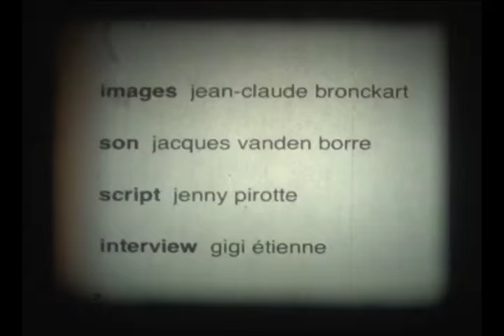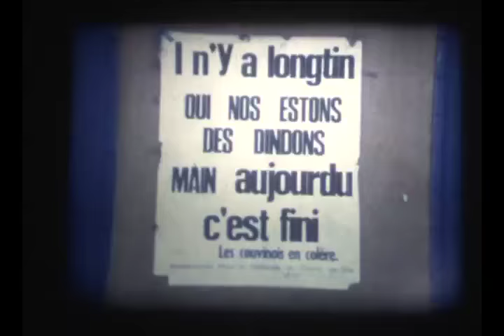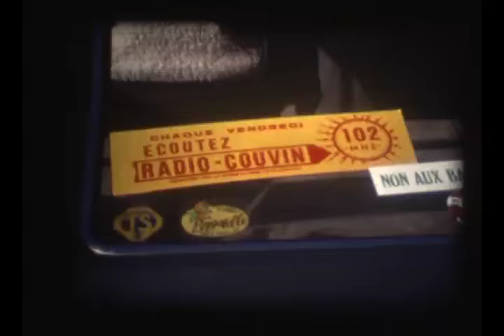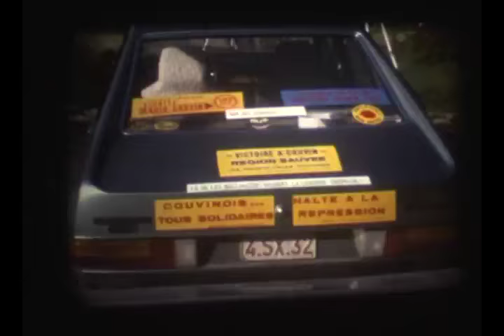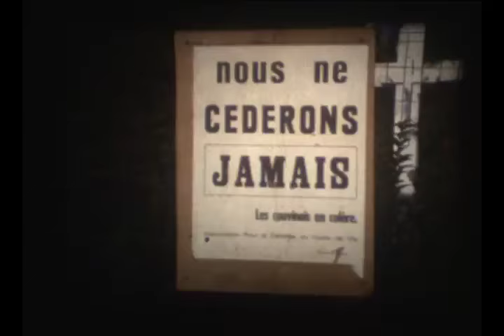Couvin: Guerre au barrage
Réalisé sur caméra S 715 XL.

Images: Jean-Claude Bronckart
Son: Jacques Vanden Borre
Script: Jenny Pirotte
Interview: Gigi Etienne

Réalisation: Jacques Vanden Borre et Jean-Claude Bronckart